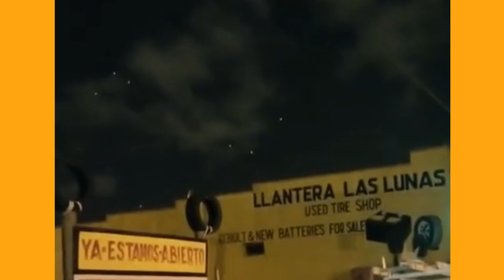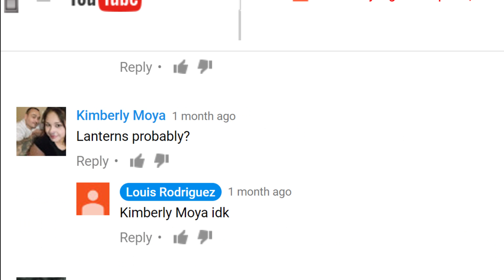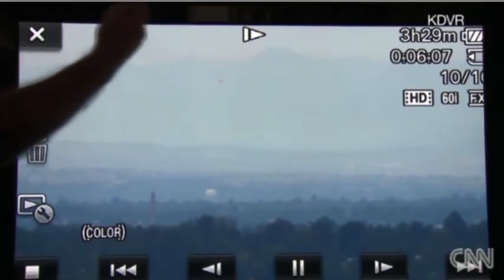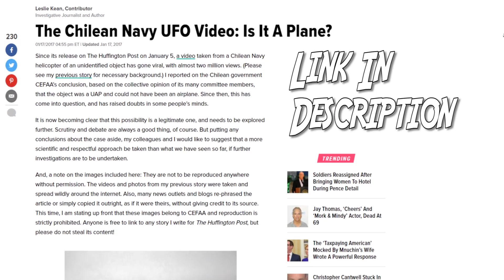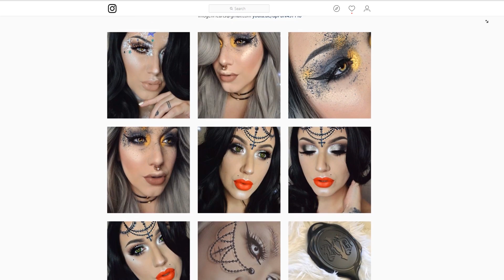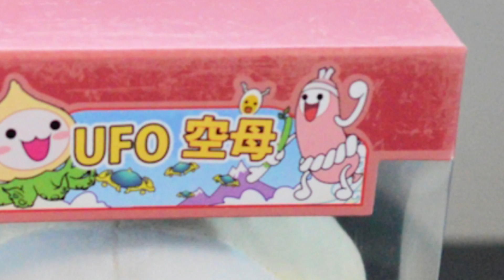Top 10 UFOs Sightings (Caught On Tape) Part 2!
And now for part 2 our our series of Top UFO sightings suggested by fans! Check here for UFO and OVNI sightings from 2017!

►Send fanmail to:
     220 S 40th Ave.

- The Chilean Navy Released The Best UFO Footage Ever Recorded!!! (UFO News)
Multiple Sighting of a UFO

***Song Credits***